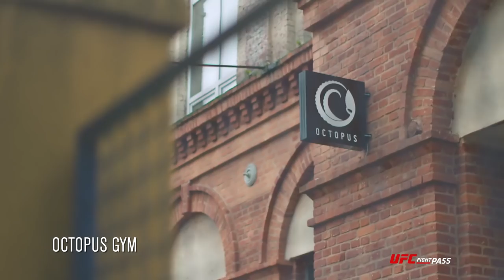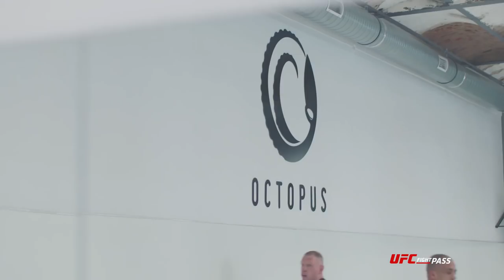Fight Night Gdansk: On the Fly - Karolina Kowalkiewicz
Go 'On the Fly' with former title challenger Karolina Kowalkiewicz as she looks to get back in the win column in the co-main event of Fight Night Gdansk as she fights in her home country of Poland on UFC FIGHT PASS on Saturday, October 21.